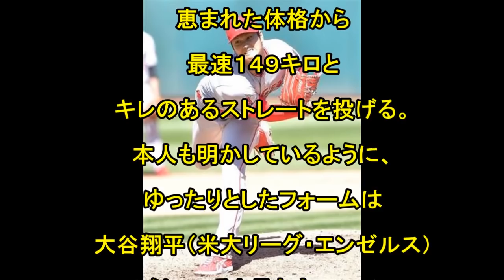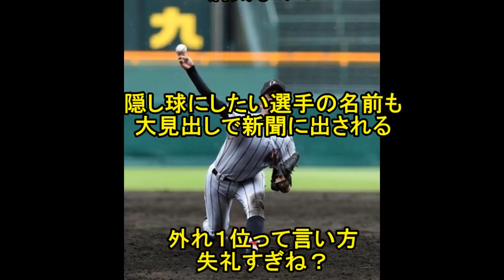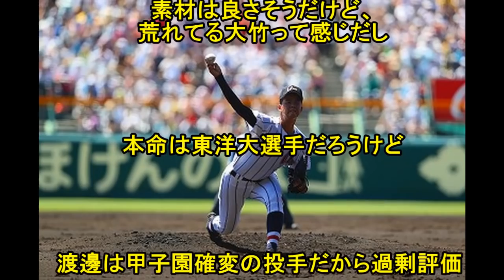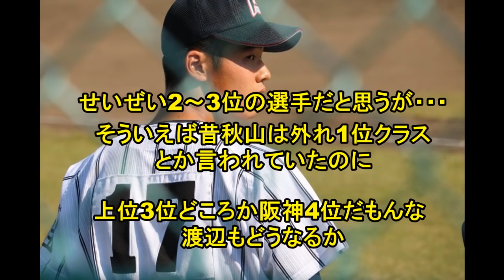阪神、外れ１位に浦学・渡辺勇太朗投手が急浮上！最速１４９キロ、１メートル９０、９０キロ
阪神のドラ１候補、立命　辰己涼介、赤星を超える３秒７１“らくらく二盗、余裕で三盗”

【悲報】阪神がどうやら本気で大阪桐蔭藤原を1位指名しようとしている

阪神、来季ドラフト清宮虎多朗投手（八千代松陰高）をリストアップ！引地秀一郎投手・根尾昂内野手・藤原恭大外野手・鈴木翔天投手等の名前も